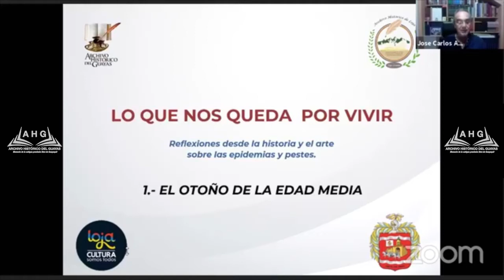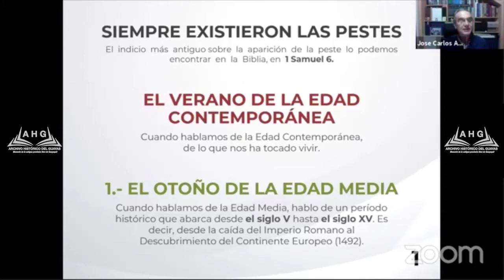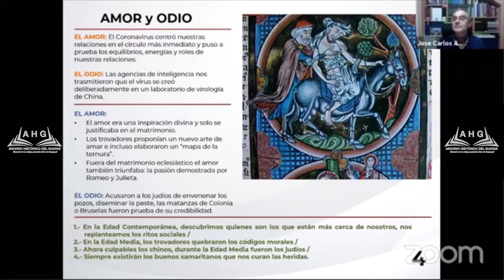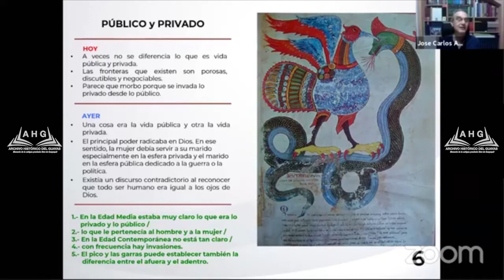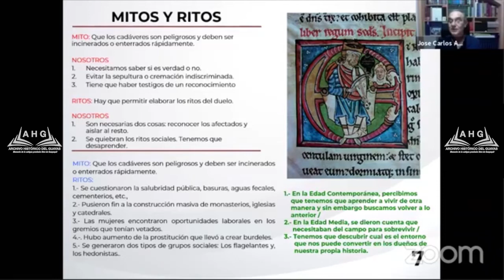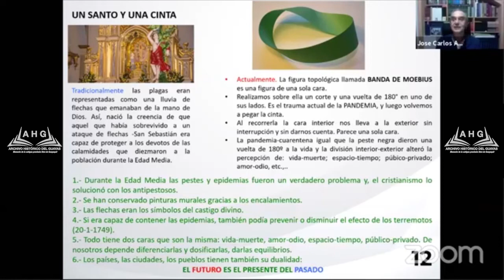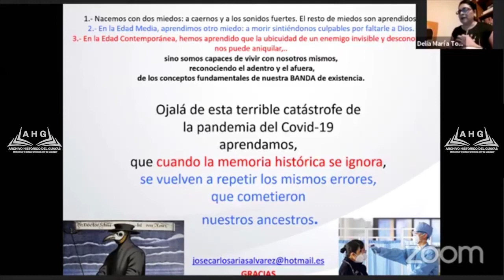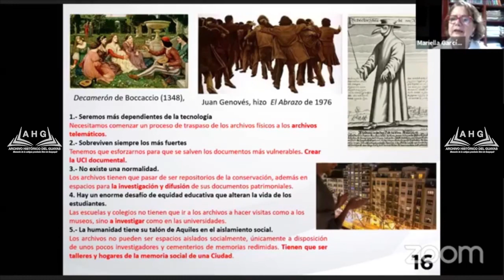El otoño de la Edad Media | Dr. José Carlos Arias | Archivo Histórico del Guayas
Como parte del mes de los archivos, el Archivo Histórico del Guayas presenta el ciclo "Reflexiones desde la historia y el arte sobre las epidemias y pestes", donde se exponen análisis de varios documentos históricos.